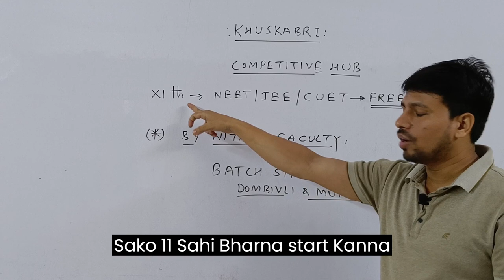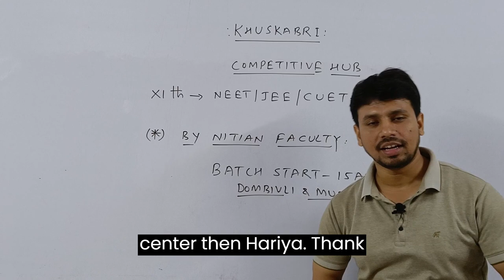BIG ANNOUCEMENT | GOOD NEWS FOR JEE - NEET - CUET STUDENTS | FREE XI TH | NIT FACULTY ONLY | NIT -W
@Kasa Kay..?

1.how to solve questions in jee / neet exam
2.how to remember conceptual points via tricks
3.how to relate chemistry terminology in day to day life
4.how to solve questions within one minute.
5.how to score 75+in mains and 160+ in neet without to much effort and thinking here and there...

jee neet cuet iit coaching best sir#nit faculty
big annoucement
xith jee
xi th neet
xi th cuet
free free free
nit faculty
affordable price
offline coaching
dombivli and mumbra
best faculty
best teacher
all subject by conceptual tricks
trends
best sir
best coaching
ramzan offer
id offer
holi dhamaka
holi offer

00:00 INTRO
00:10 BIG ANNOUCEMENT
00:20 TERM AND CONDITION
00:35 EXPLANATION VIA EXAMPLE
00:58 BATCH STARTING DATE